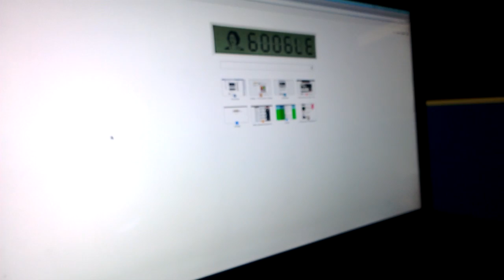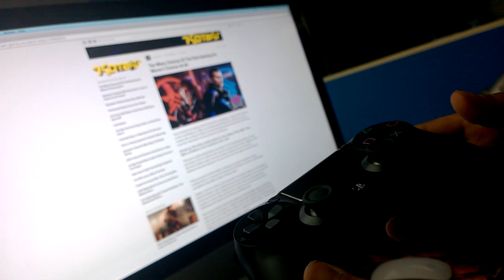Dualshock 4 Mac Driver Mod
here is a sneak peek on a soon to be released driver for Mac... working out a few more bugs (like the touchpad) and the option/share button